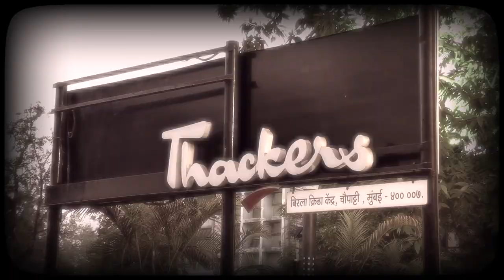Wedding Teaser Of Meet Jain